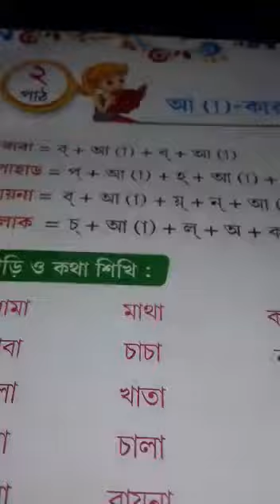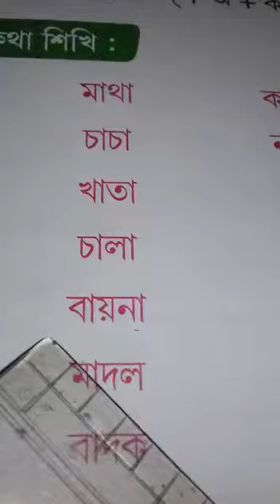কেজি-1, বাংলা, আ-কার যোগের বানান ও উচ্চারণ পড়ানো হল, পাতা - ১১